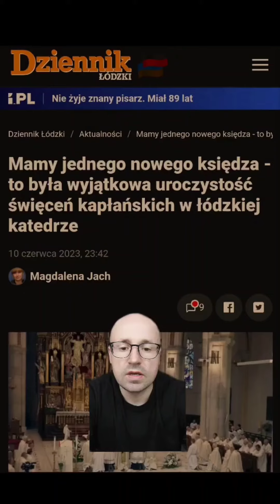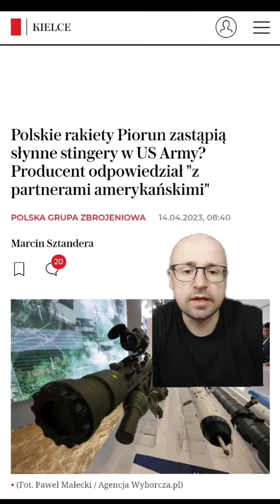Gdy uda się prezent dla syna. Prasówka 21.06.2023